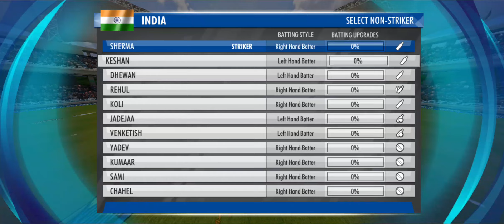I ind vs sa